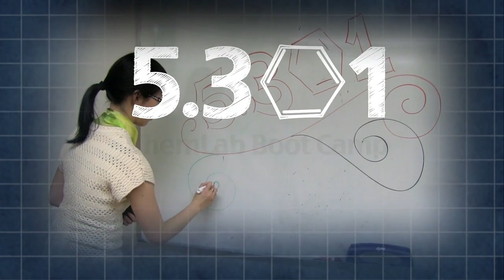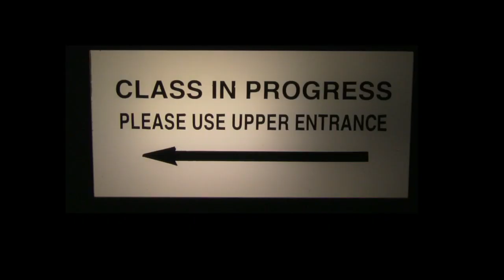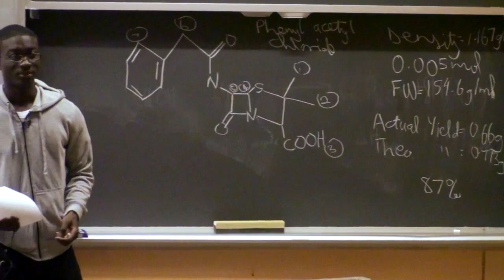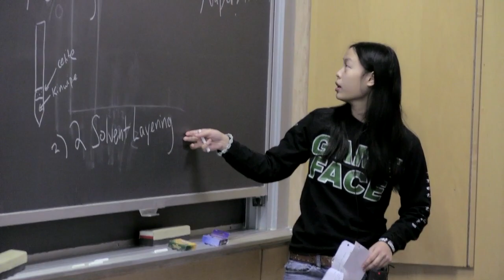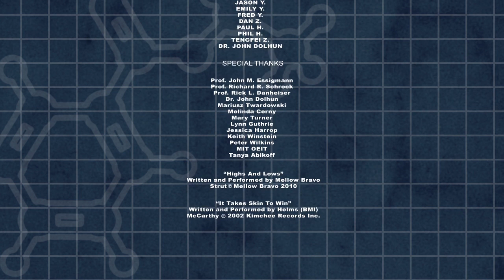8. Serious Business | MIT ChemLab Boot Camp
Instructor: Dr. John Dolhun, 5.301 students

It's time for the public speaking part of the course, and this has half the class tied up in knots.